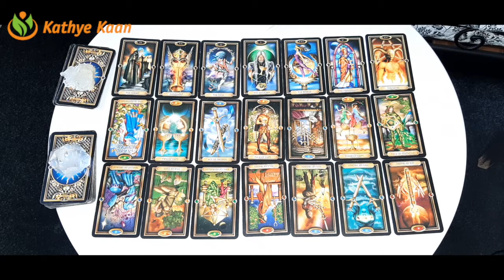LIBRA Fabulous SOLAR YEAR 💖 WEEK 39 🙏💫 Weekly Reading September 21 to 27 💫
Thank you for returning! Happy Birthday Librans (and virgos ;-)!

Kathye